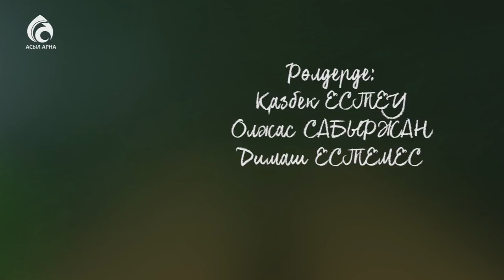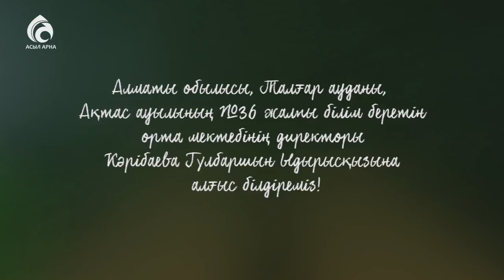Сабақтан қашқан екеу \ Қалақай \ Асыл арна